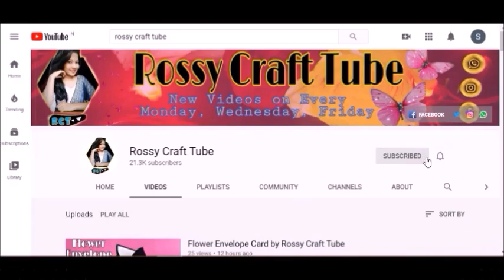HOW TO MAKE CHEVRON BOOKMARKS By Rossy Craft Tube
Today I am going to show you some ideas and everyone can make this.

Don't forget to like share and subscribe to more tutorial and ideas. if you liked this video then give a thumbs up and do not forget to click on subscribe to stay updated.